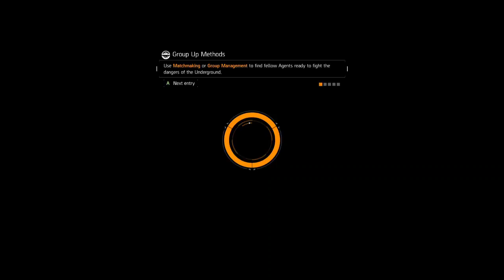[FR-XB1] 1.4 solo Underground Daily mission LZ Bosses